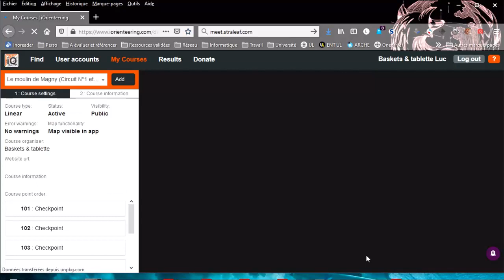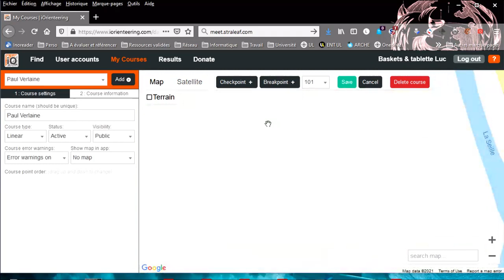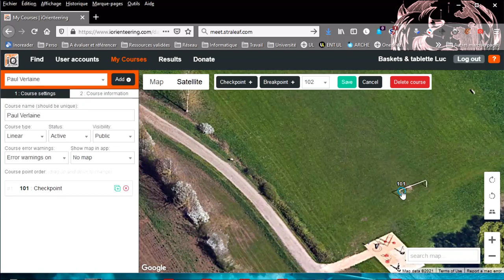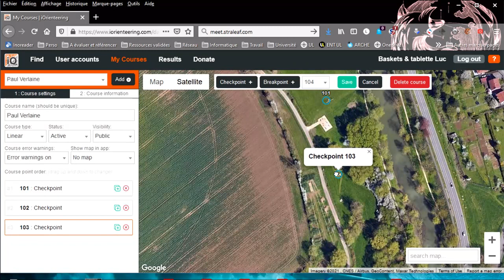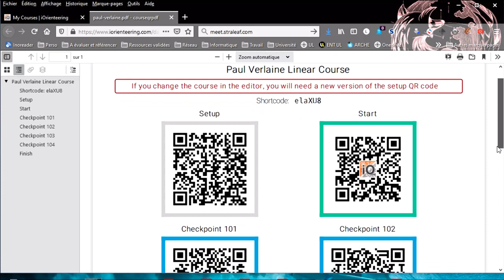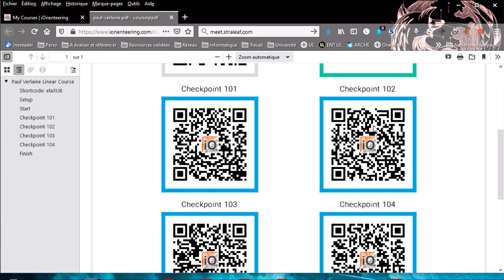02 iOrienteeering créer une course sur le site